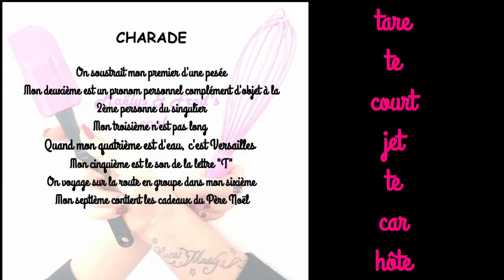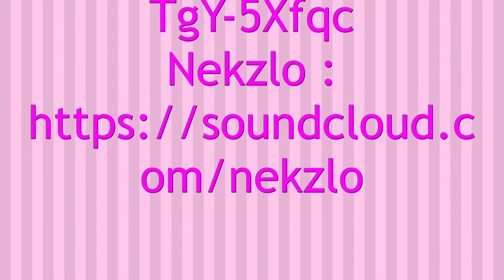TARTE COURGETTES CAROTTES recette facile thermomix pâte brisée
INGRÉDIENTS

LA PÂTE
75g de beurre + un peu pour le moule
150g de farine + un peu pour le moule
1 pincée de sel
50g d’eau

LA GARNITURE
400g de carottes coupées en morceaux
3 courgettes coupées en morceaux
100g de crème fraîche épaisse
100g de lait demi écrémé
2 càs de semoule fine
50g de gruyère râpé
1 càs de ciboulette fraîche
2 pincées de sel
2 pincées de poivre

maelysfredcook